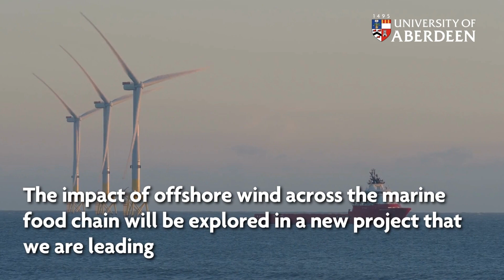University of Aberdeen News Update - 1 September 2022